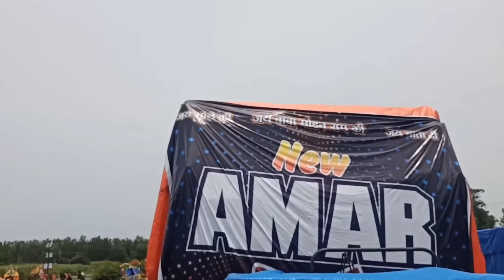DJ AMAR PE POLICE WALO NE लाठीचार्ज कर दिया // police walo ne sabhi dj haridwar se bhaga diye